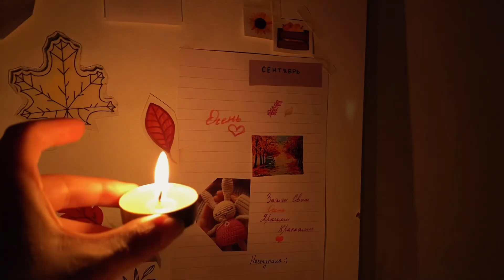Первое видео. Знакомство, раскрываю тайну названия!